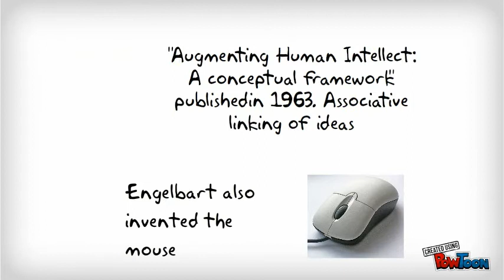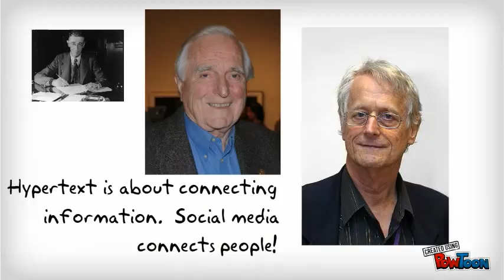Hyptertext and Social Media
Short video about innovators of hypertext. UBC ETEC540